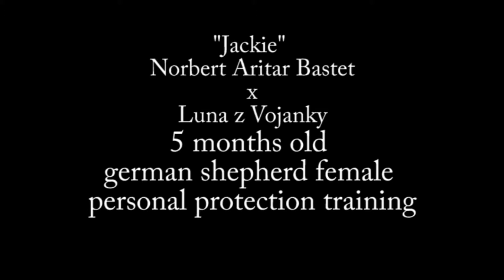Jackie inside 2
"Jackie"
Ornela z Vojanky
Norbert Aritar Bastet x Luna z Vojanky
5 months old german shepherd female personal protection training